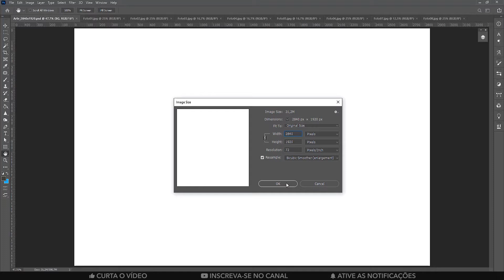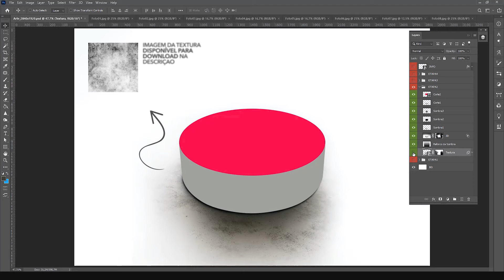Como criar MICRO MAPAS no Photoshop Tutorial - MICROWORLDS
Olá criativo, seja bem-vindo ou bem-vinda aqui no canal. Neste vídeo, eu explico um pouco do processo de criação deste micro mapa, que eu fiz no Adobe Photoshop. Espero que esse vídeo possa inspirar você, a fazer projetos de manipulação de imagem como este ou ainda melhores.

🚀 Playlist Tutoriais de Photoshop
🎯 Para Você:
⏬ Imagens do projeto:

⏰ Capítulos:
00:00 Introdução
00:20 Início do projeto
00:38 Etapa 1 - Base 3D para criar o formato
01:05 Etapa 2 - Criando a estrutura usando a base 3D
01:26 Etapa 3 - Criação
01:52 Etapa final do projeto
02:01 Final

🧰 Siga-me:
✅️ Meu portfolio no Behance: